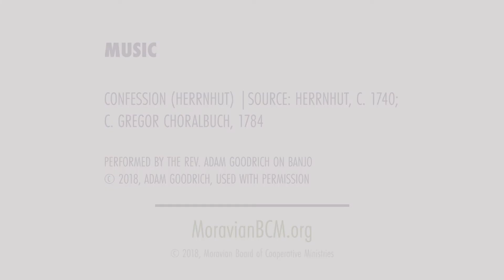MoravianLenten: the Rt. Rev. Petr Krásný (Czech Province)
The Rt. Rev. Petr Krásný, Vice-President of the Jednota Bratrská (Moravian Church in the Czech Republic), explains what Easter means to him. What does it mean to you?